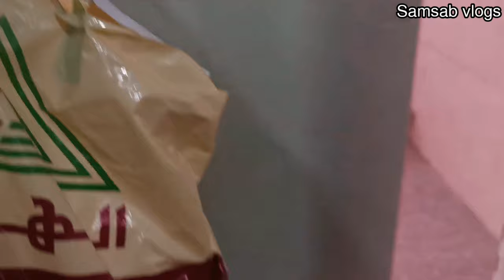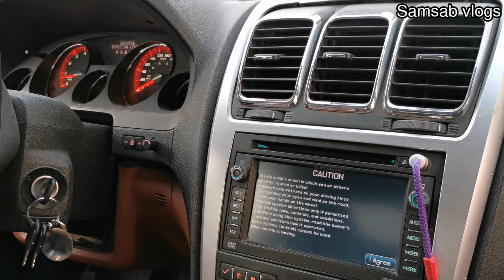Apartment hunting in madinah ksa/madinah mai barish Samsab vlogs